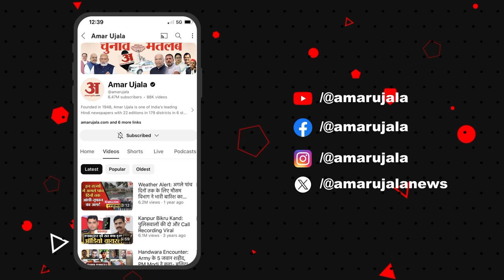Lucknow: रैली में शामिल रहे CM Yogi, दोनों डिप्टी सीएम Keshav Prasad और Brajesh Pathak भी रहे मौजूद